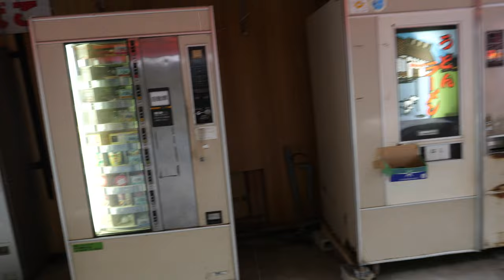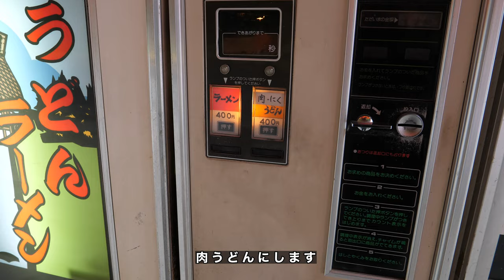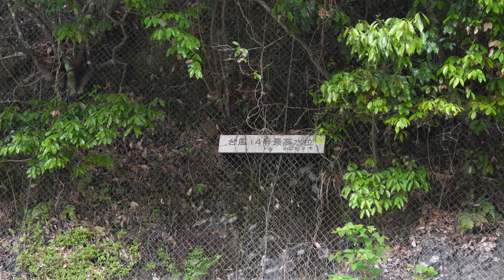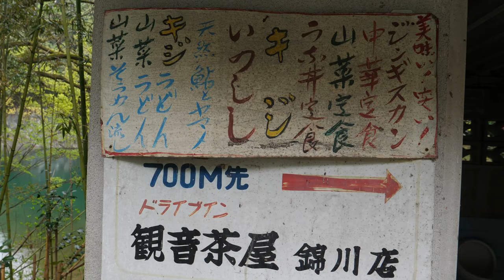山口県岩国市・国道187号線沿い【観音茶屋 自販機コーナー 】懐かしのうどん& ラーメン自販機《豪雨で浸水しながらも奇跡の復活！》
〒740-0504 山口県岩国市美川町南桑１２８６

再生リスト